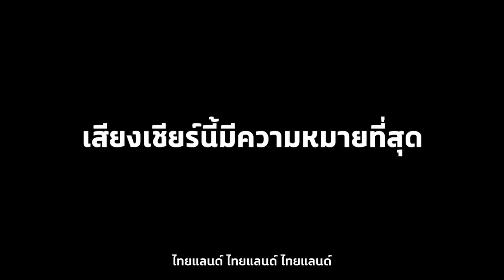ทำไม แบงค็อก ยูไนเต็ดไม่แชมป์สักที !?